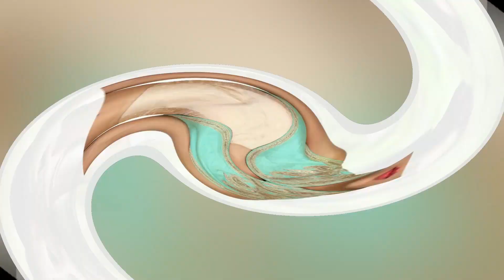Latest Collar Neck Blouse Designs 2024 | Collar Neck Blouse Design For Saree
Latest Collar Neck Blouse Designs For Saree | Saree Blouse Design Collar Neck | Collar Blouse Design

In this video, we're going to explore stunning collar blouse neck designs that perfectly complement sarees.

👚 Whether you're attending a wedding, a festive celebration, or a special event, choosing the right Collar blouse design is crucial to complete your look.

Get ready to turn heads with your impeccable style!

👨 About Blouse Designs Arena👨

► The blouse designs arena is a hub of unique and hot blouse designs. The forum provides the latest and stylish blouse designs introduced by various designers of blouse fashion. Wedding blouse designs comprising blouse styles and patterns with Lehenga and Saree are the specialty of this blouse hub. In addition, Net blouse designs, readymade blouse designs, and work blouse designs are the sure way of enjoying fascinating looks at any party or function.
► If you're going to create your own style statement with the latest and trendy blouse designs, give the blouse designs arena a try. It surely will satiate all your wishes and desires